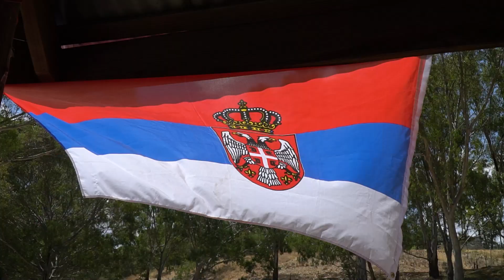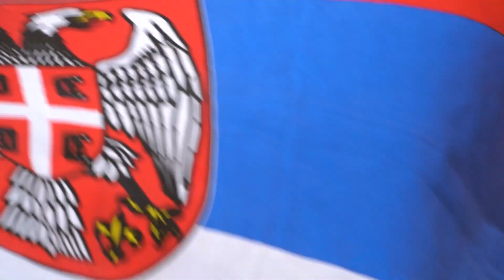SRPSKI SOCIJALNI SERVIS Piknik za Dan Australije 2022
U utorak 27 januara, za Dan Australije, ustanova ‘Srpski socijalni servis i saradnja’ iz Sent Albansa je za svoje članove i volontere organizovala piknik u Brimbenk parku